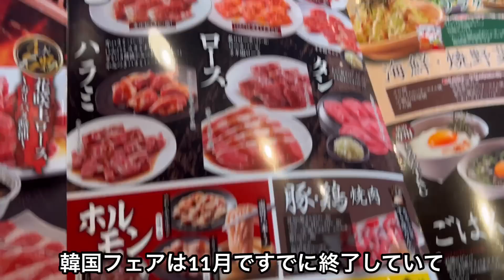【食べ放題】今更だけど1人で焼肉きんぐの韓国フェアに行ってきたよ。【焼肉食べ放題】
●【最大15000P還元】2/1(水)~のホットペッパー春の還元祭2023について↓

12/1~12/27まで「最大4100円相当お得」 になる12月キャンペーン開催中✨